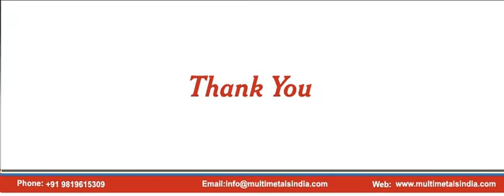Stainless Steel Pipe Fitting | ASTM A403| ASTM A182